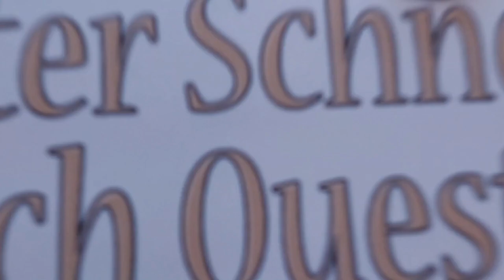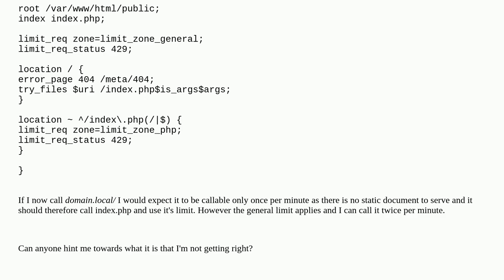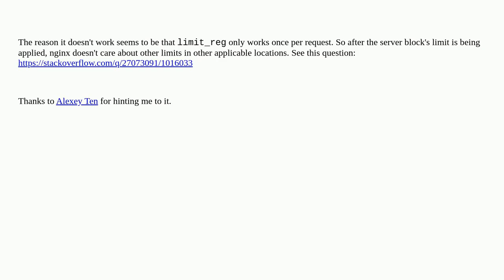Nginx rate limiting for a location doesn't seem to apply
A special thanks goes out to the community

  symfony rate-limiting nginx